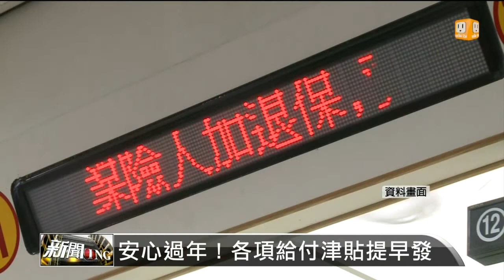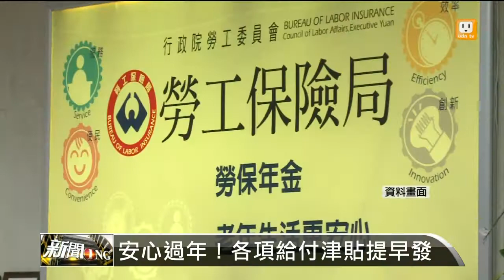【2014.01.14】1400新聞ING -udn tv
美股翻黑 台股平盤震盪守8500點◎憂陸面板量產衝擊 王志剛喊話◎去年第4季米抽驗 農糧署明公布◎安心過年！各項給付津貼提早發◎春節停收垃圾資訊 QR code可查◎曼谷封城示威 華航紅眼航次減班